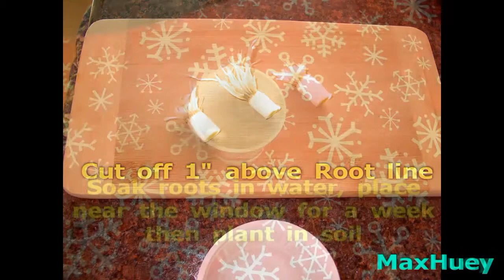Easy Growing Life Time Supply of Green Onion without Buying Seeds 永遠免費的蔥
If you love green onion, here's a simple way to have grow them. You can grow them in pots at home. Make a couple of pots every week and you will have continuous supply of fresh green onion for ever!
Oh, don't forget to water them.